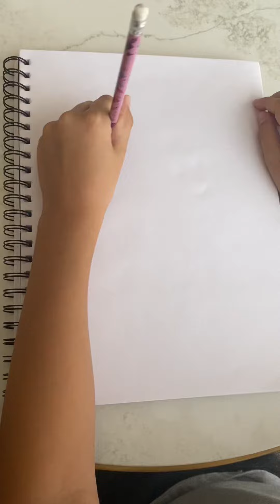Piggy Drawing psycho pig